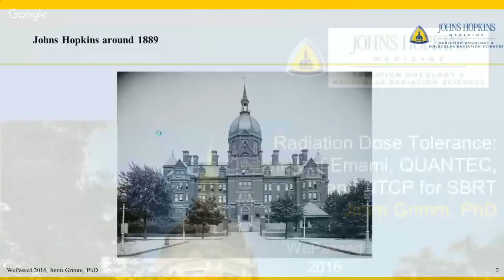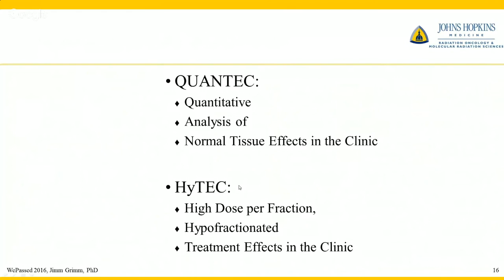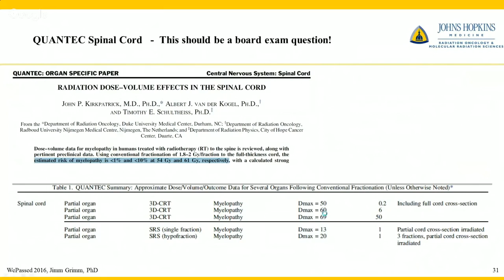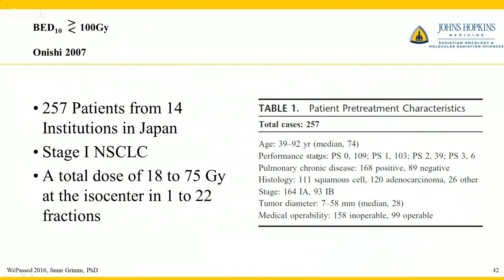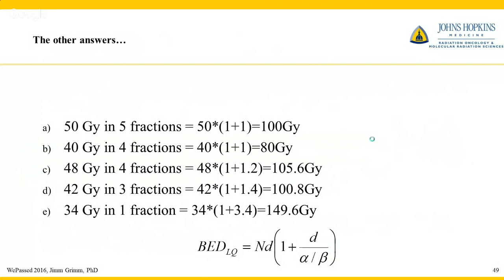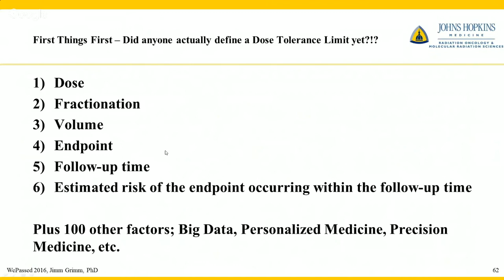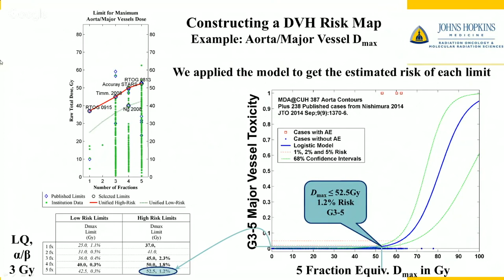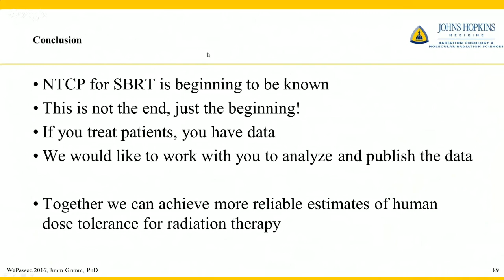MP RT - Radiation Dose Tolerance Overview of Emami, QUANTEC and NTCP for SBRT